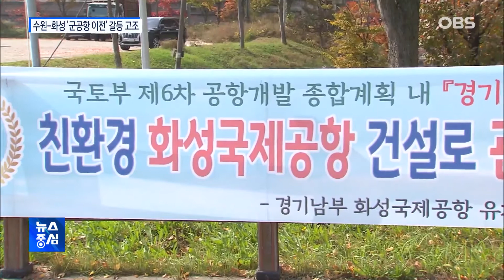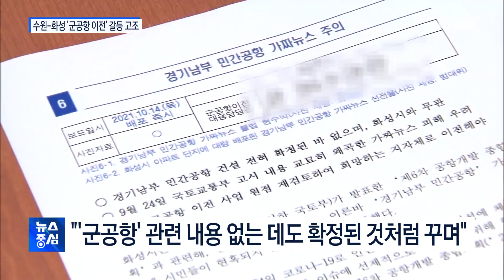[한 뼘 더] '군공항 이전' 갈등 재점화.."가시화"vs"가짜뉴스"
국토교통부가 최근 발표한 공항개발 종합계획에
'경기남부 민간공항 건설'이란 문구가 담겼습니다.
이를 두고 수원시는 '수원 군공항 이전이 가시화됐다',
화성시는 '사실을 왜곡한 가짜뉴스다'며 두 지자체간
이전투구 양상을 보이고 있습니다.
시민들은 누구 말이 맞는지 헷갈릴 수밖에 없는데요.
한 뼘 더에서 살펴봤습니다.